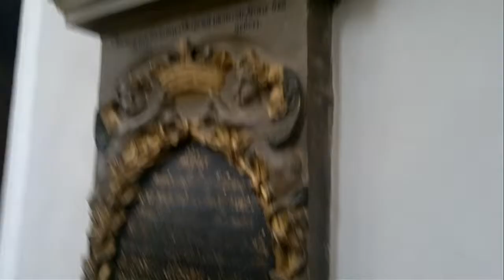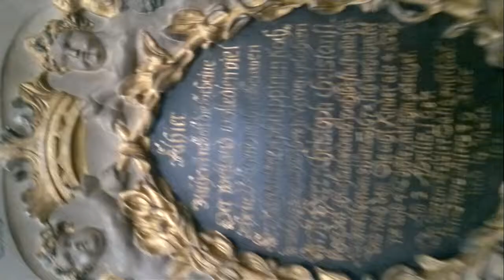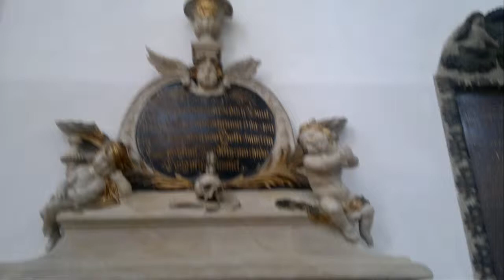Igrejas, religiões, nações desempenho de piano,церкви, религии,Kirchen, Religionen, Nationen